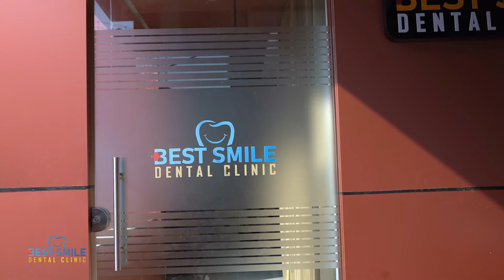Best Smile Calicut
Inaugural promotional video of Best Smile Dental Clinic Calicut.